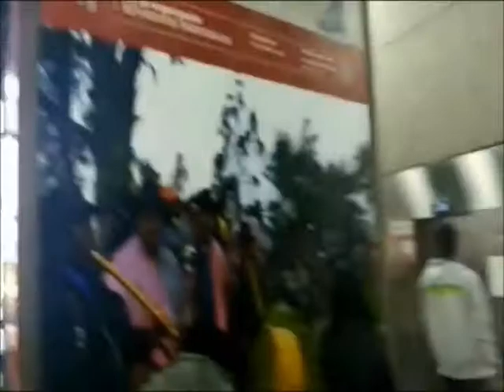RURAK MAKI FAM. SANNEY ARCUPE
SIEMPRE NOVEDOSO